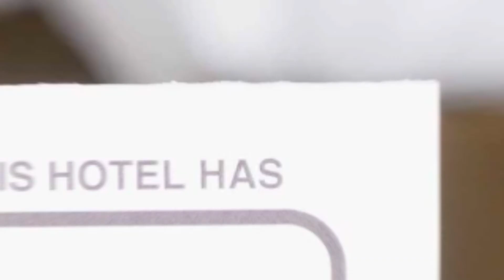Hotel Pui de Urs hotel review | Hotels in Bucharest | Romanian Hotels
Hotel Pui de Urs hotel video review. Hotels in Bucharest, european 3 stars hotels.